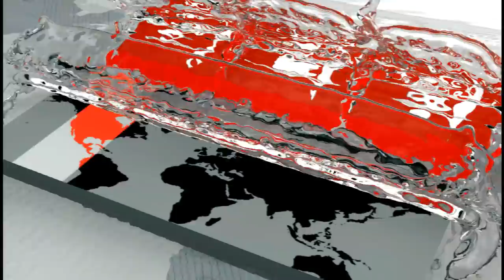সারাদেশে করোনা চিকিৎসা হাসপাতাল তৈরি করা হবে | IEDCR Brief | Somoy TV